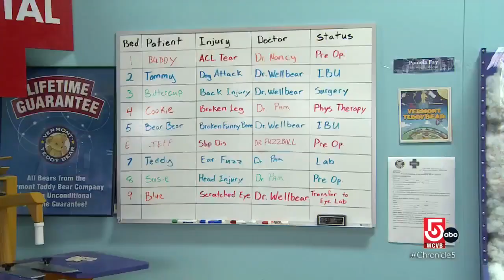Vermont Teddy Bear Company draws visitors to Shelburne